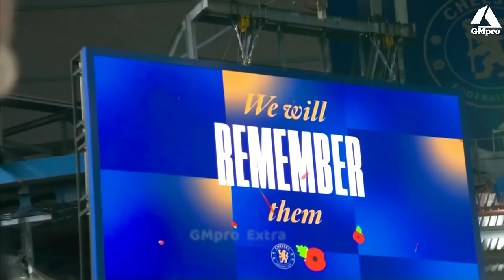Most Entertaining Games Epl Season 2023/24 || Peter Drury #2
Welcome Back To  GMpro Extra.

Most Entertaining Games  Epl Season 2023/24 || Peter Drury